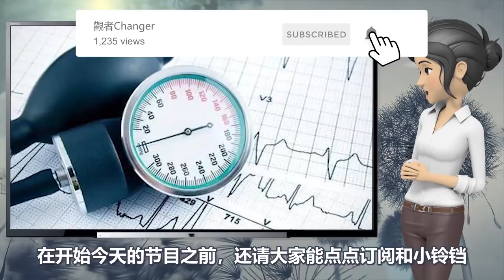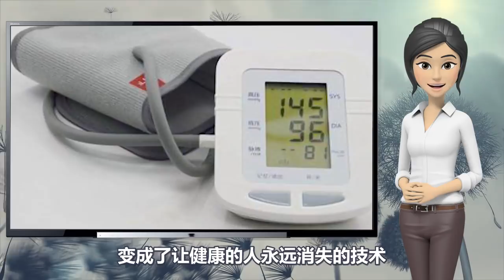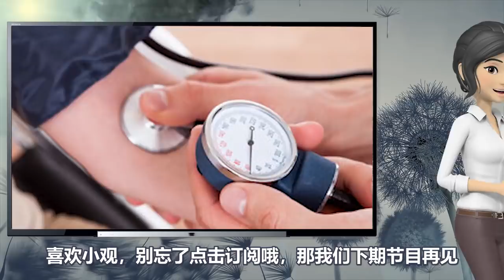別再被騙了！國醫大師揭露高血壓“陰謀”，我們被騙了很多錢很多年!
在國醫大師李士懋的眼中，高血壓並非是無法根除的慢性病，李老認為，用對中醫方法，可以使那些高血壓患者無需終身服降壓藥，並可解除高血壓的並發癥。今天，小觀來給大家分享壹篇李老震撼人心的文章，希望能以此喚醒迷惑中的妳，不再成為成為降壓藥、血壓計的奴隸。